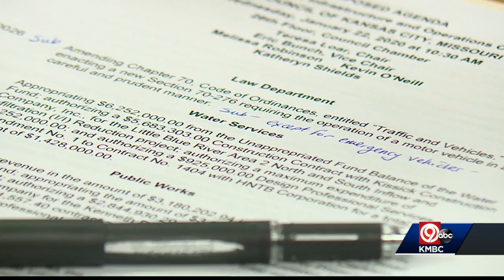KCMO pushing for ban on distracted driving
Kansas City is pushing for a ban on distracted driving. The measure would cover more than texting behind the wheel.